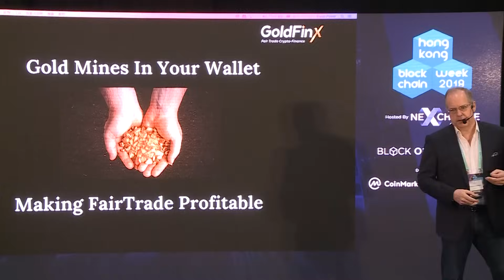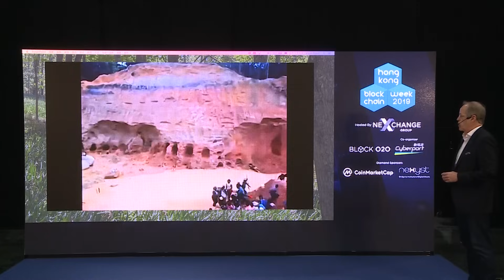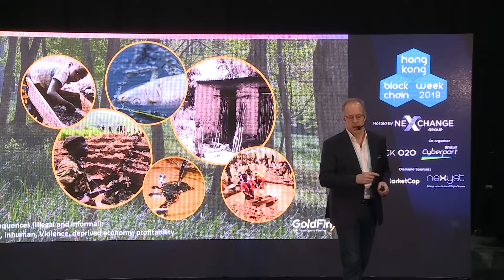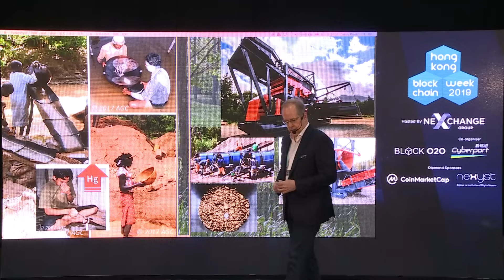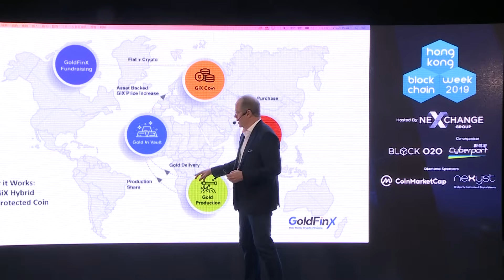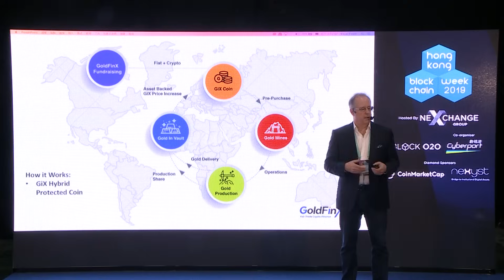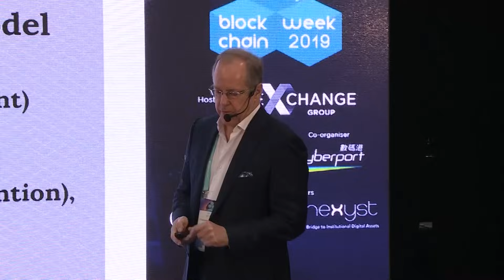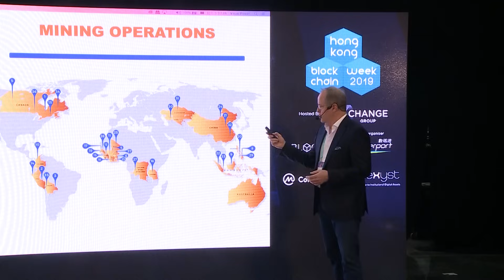Hong Kong Blockchain Week 2019 - François Dumont, GoldFinX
Francois Dumont runs a company that lies at the intersection of a cryptocurrency solution and a social impact project, aimed at overcoming a great divide between artisanal gold miners and big banks. How can miners, who still operate illegally and suffer from horrific circumstances of a lack of proper security, get direct access to funding and improve their working conditions? GoldFinX has a breakthrough technology based solution!